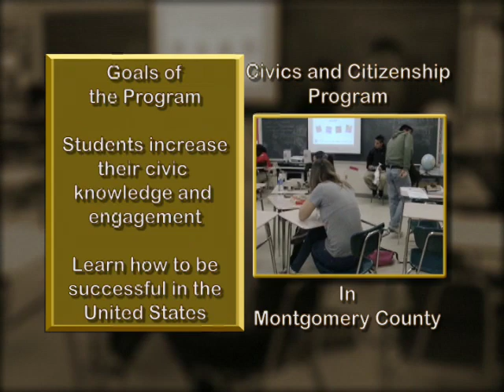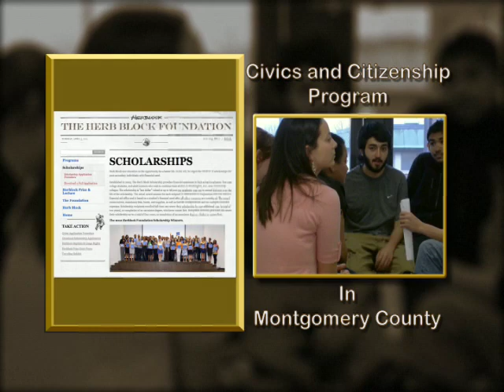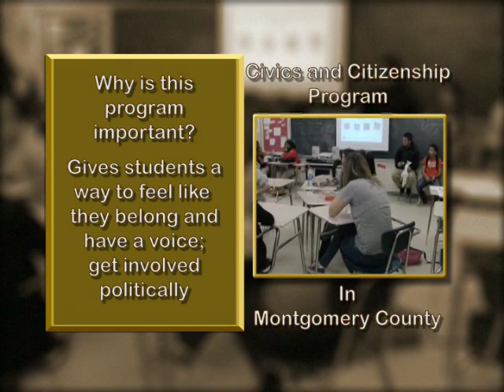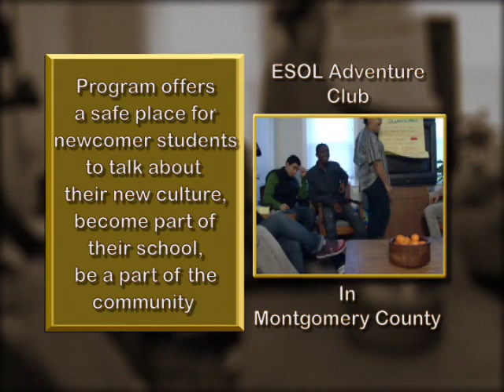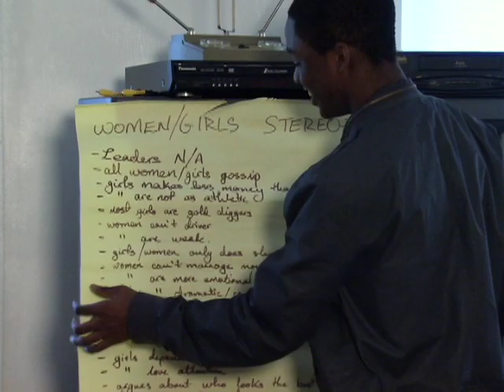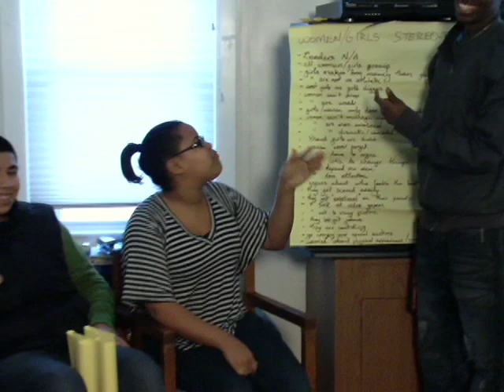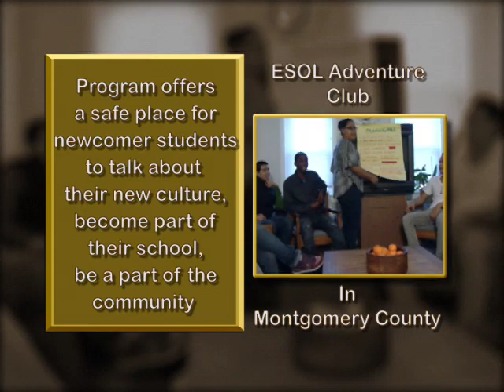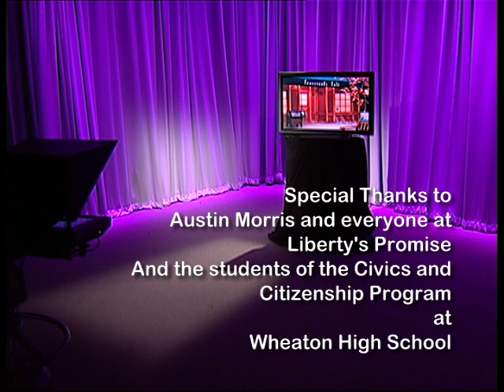Montgomery County, MD. Programs to Help Immigrants Adapt to New Culture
Sophia Reaves looks at programs in Montgomery County, Maryland that help newcomer immigrants adapt to their new culture.  As examples of the types of programs offered, she details two programs in depth.  Reaves interviews both the leaders and students involved in the Civics and Citizenship Program and the ESOL Adventure Club.  Both programs are run by non-profits in cooperation with the Montgomery County government.